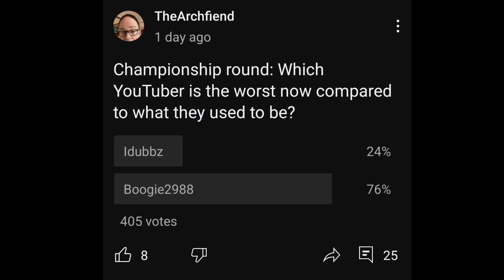Boogie2988 Is Worse Than Idubbz. Or Is He?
Watch as I mistakenly refer to "Idubbz" as "Onision" 50 times in this video. And I mention James Rolfe without saying anything negative about him. I'm all sorts of grown up now.